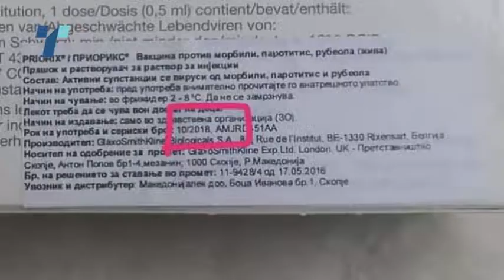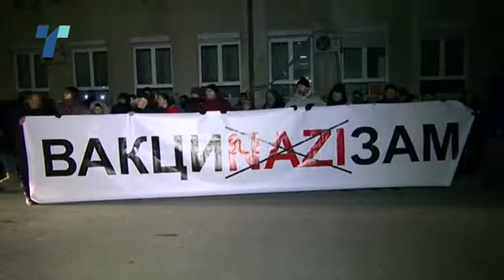Белгијците во контрола на нивните вакцини во Македонија